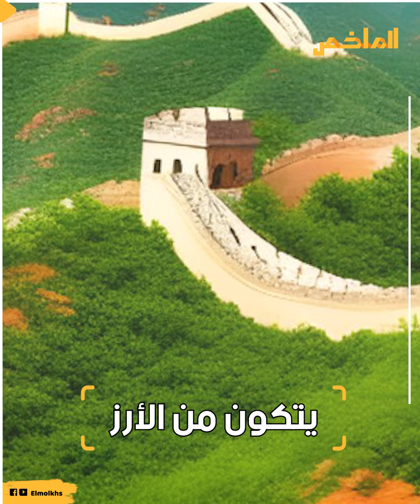أسطورة الصرخة المرعبة. وحقيقة الأجساد بداخله. وبناؤه بالأرز..حقائق لا تعرفها عن سور الصين العظيم